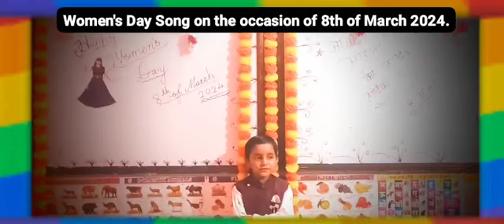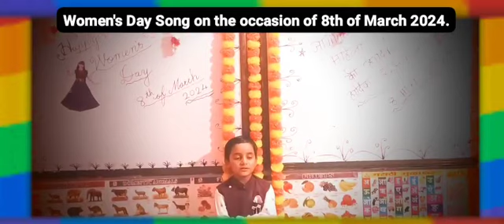Women's Day Song on the occasion of 8th of March 2024.